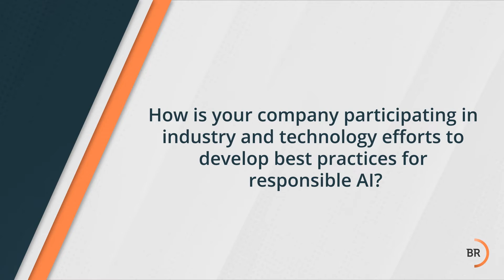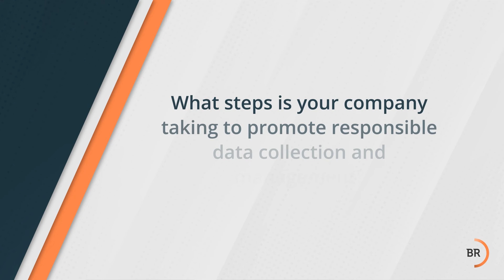Responsible AI: Anders Gustafsson, CEO & Director of Zebra Technologies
Business Roundtable member Anders Gustafsson, CEO & Director of Zebra Technologies, speaks to the importance of responsible artificial intelligence.